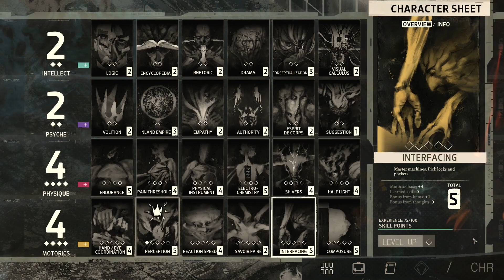Miss, I need plastic bags! - Let's Play Disco Elysium: The Final Cut #4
When I played Disco Elysium blind for the first time, I really wasn't read for how groundbreaking the game is in terms of its character system and gameplay mechanics, as well as the themes and tone taken by the narrative. It's also impeccably well written and features some of the most outstanding characters and encounters in any RPG I've ever played.

So the Final Cut is out, and this let's play will be me reimmersing myself in this fantastic RPG from ZA/UM. Incidentally, it will also be my first test to how replayable Disco Elysium is, but if I had to guess, I'd say very. Let's play it again!